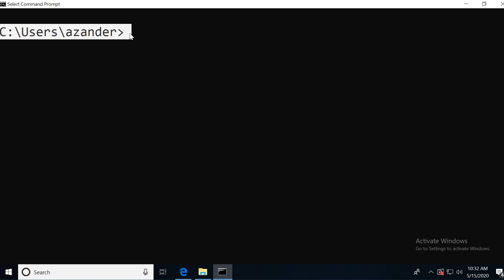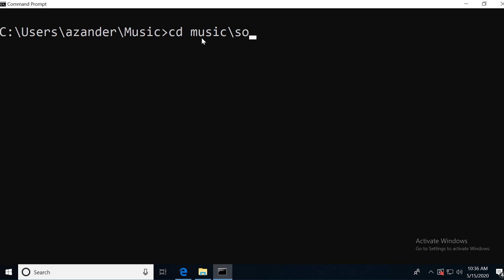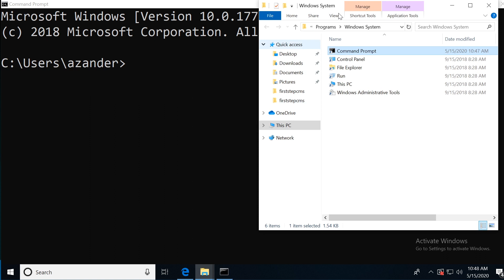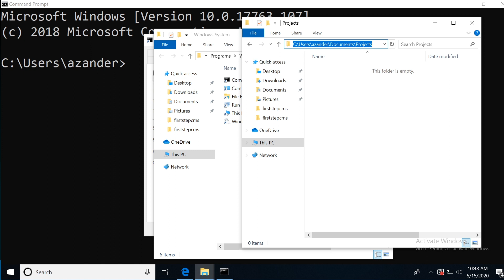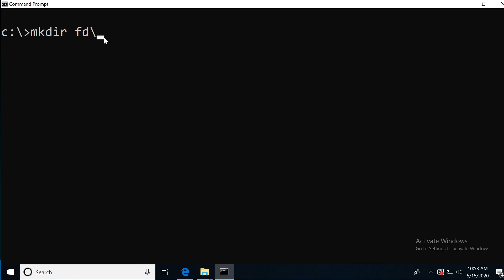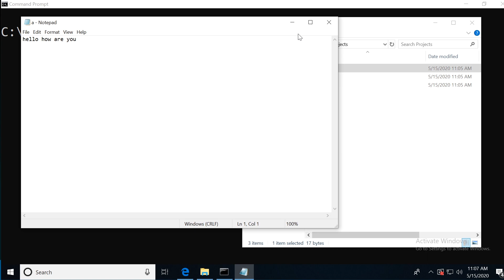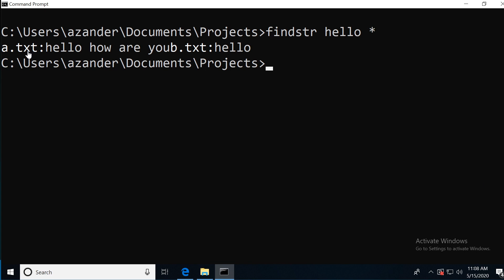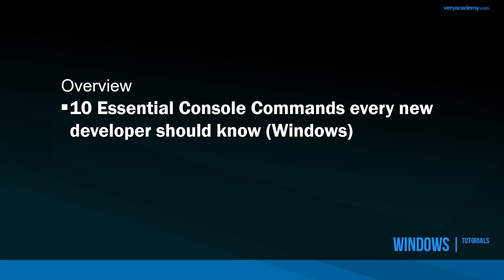10 Essential Windows Terminal Commands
Learn 10 Windows Terminal Commands. If you are new to the Windows Terminal, this is 10 essential Windows Terminal Commands.

Tutorial Timeline:
0:07 Command: DIR (Make new directory)
0:38 Command: CD (Change directory)
2:47 Command to show all current drives attached
4:28 Command: CLS (Clear the screen)
4:48 Command: MKDIR (Make new directory)
6:03 Command: ECHO (Create new file and insert text)
6:33 Command: DEL (Delete files)
7:10 Command: FINDSTR (Search for text in files)
8:26 Command: /? (Manual pages)
9:15 Command: IPCONFIG (View IP address of device)

We start by learning dir which enables us to view folder and files in a particular folder. We then move to cd where i take you through how to move from folder to folder in the terminal.

Maybe not essential, but there are some useful Windows Management Interface commands, I show you how to view all drives attached to the system and then how to clear the terminal.

We then move to making a new directory with mkdir command, the windows terminal allows you to make new folder and files, so next up is echo where we can add text to a new file that we make.

We then learn how to delete a file in the Windows terminal and search for strings in text files.

We finish by accessing the manual pages and the most searched for command ipconfig to view the IP address of our device.